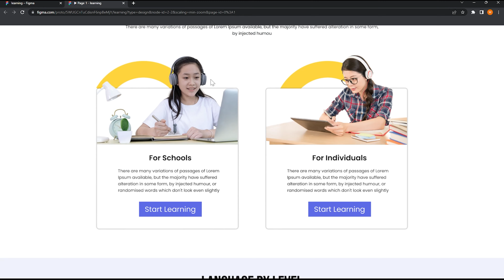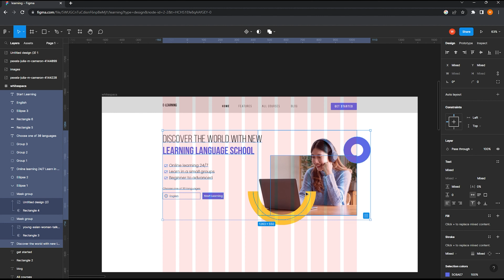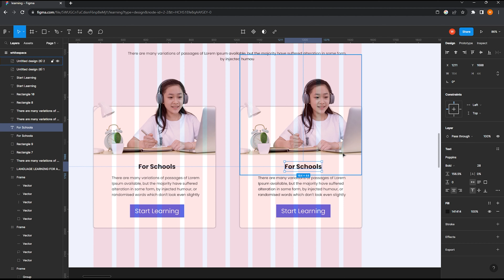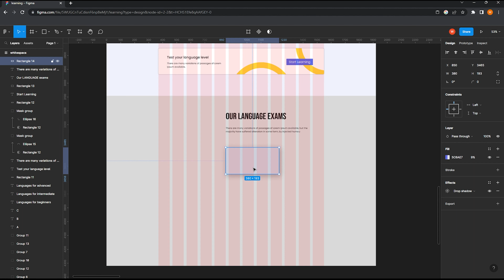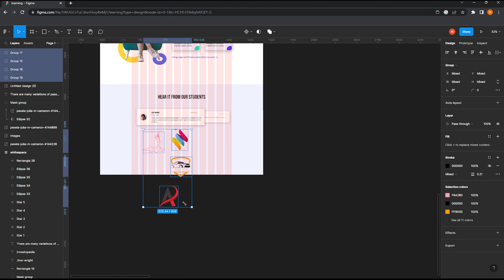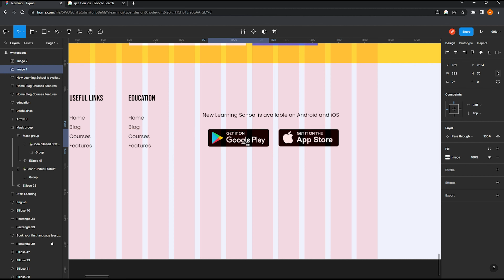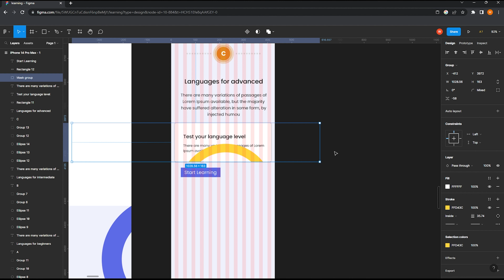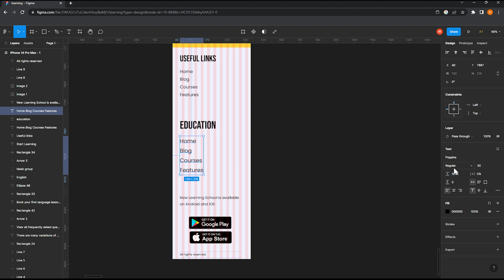Figma UI Design Tutorial: Make a E-Learning Landing page Design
In this tutorial, I have designed  (E-Learning) Landing page and how to add our ideas in designs using Figma software, please comment if any suggestions